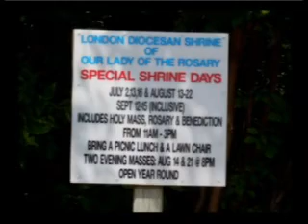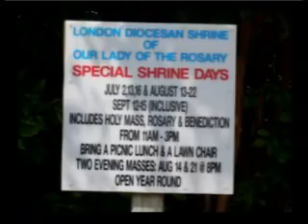Our Lady of the Rosary Shrine Adoration and Benediction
On the 15th of August Bishop Ronal P. Fabbro of London, Ontario, Canada was the celebrant of the Mass at the Diocesan  Shrine of Our Lady of the Rosary in Merlin, Ontario.  August the 15 is a significant date since this is the day the Catholic Church celebrates the Assumption of Mary into Heaven.  15 August, 2012 is also a significant day for Bishop Fabbro.  It is the 10th anniversary of his ordination as Bishop.  This video celebrates both events.  Many pilgrims came from all over South Western Ontario to take part in the day long celebration.  Mass was followed by the blessing of a statue of Our Lady of Grace at the shrine as well as the unveiling of a plaque commemorating the anniversary of the Bishop.